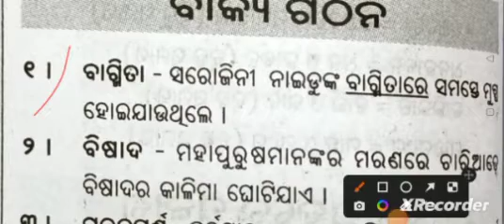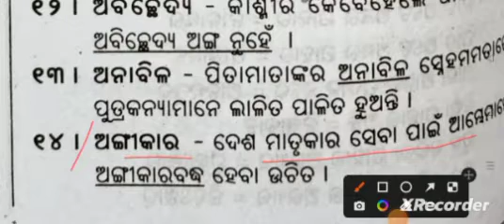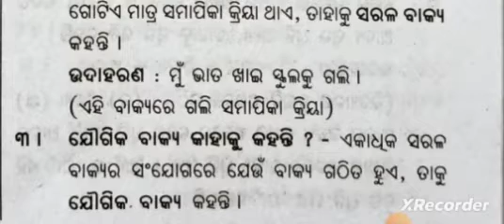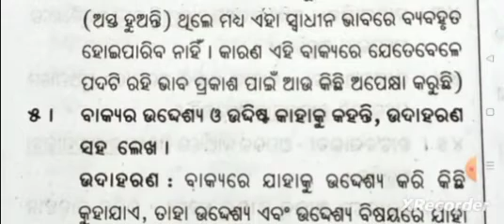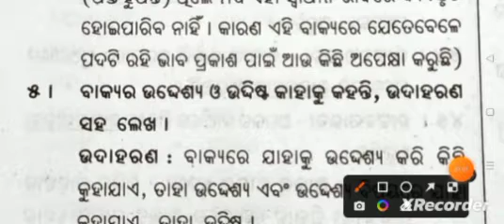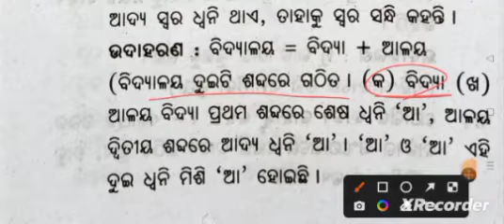Odia medium class 6 vyakaran part 3